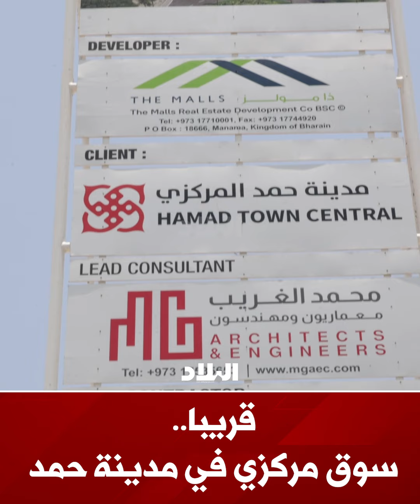سوق مركزي في مدينة حمد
قامت “البلاد” بجولة ميدانية بمعية النائب باسمة مبارك في ربوع الدائرة الحادية عشرة بالمحافظة الشمالية، للوقوف على حال الدائرة وما تحتاج إليه من مشروعات وخدمات.

وأوضحت النائب باسمة مبارك أن المشروعات التي سترى النور قريبا، تتمثل بسوق مدينة حمد المركزية، وجار العمل عليها، لافتة إلى أن السوق عبارة عن مجمع متكامل مستوفٍ للاشتراطات والمعايير، وكفيل بخدمة أهالي الدائرة والمناطق المجاورة لمدينة حمد، وخلق فرص وظيفية كذلك للمواطنين، بمن فيهم صغار التجار.

لقاء
تصوير
مونتاج